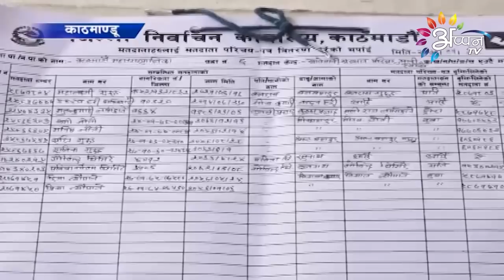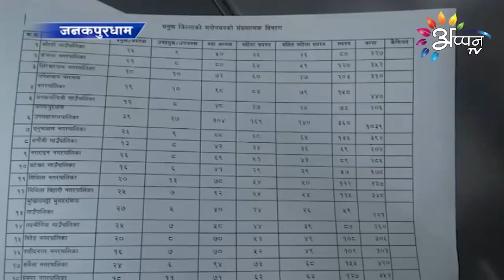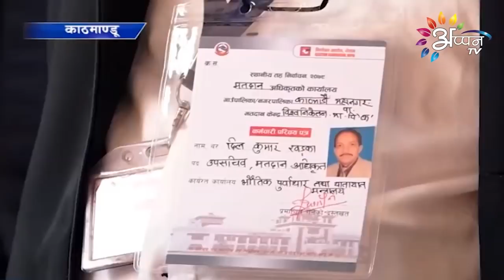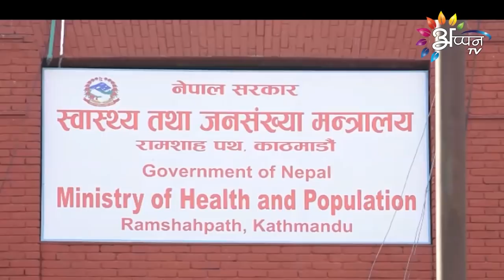Appan Tv News | 12 May || Maithili News | 8 PM